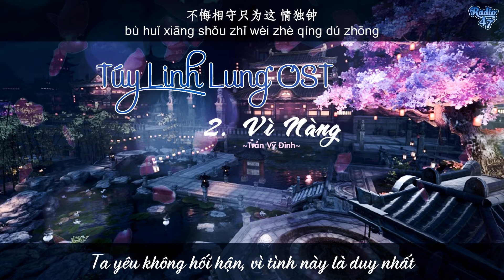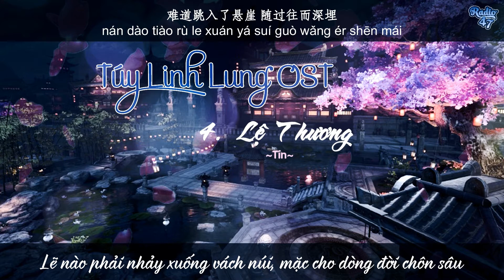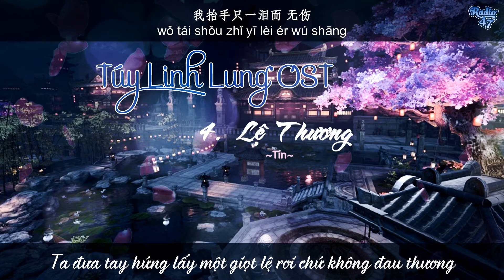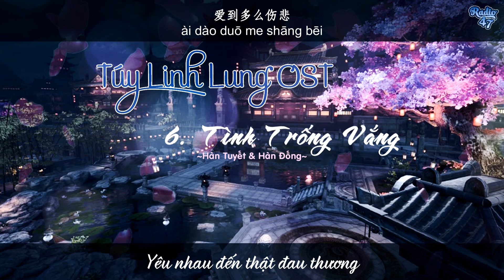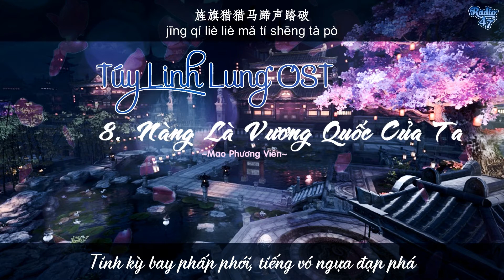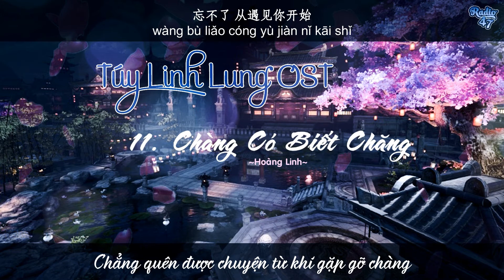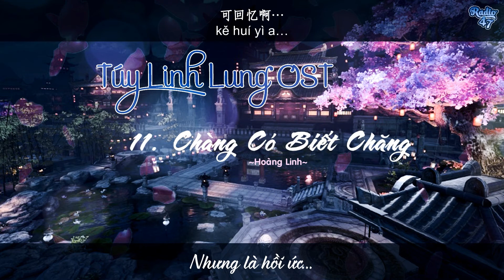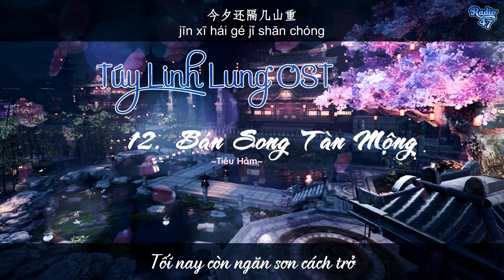【Vietsub | Playlist】 OST Túy Linh Lung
1. 00:00 Linh Lung - Trương Lương Dĩnh
2. 04:50 Vì Nàng - Trần Vỹ Đình
3. 08:45 Tru Tâm Lệ - Úc Khả Duy
4. 12:50 Lệ Thương - Tín
5. 16:00 Túy Lý Hồng Trần - Lưu Tích Quân
6. 20:20 Tình Trống Vắng - Hàn Tuyết & Hàn Đống
7. 23:57 Chi Bằng Quay Lại Cười - Châu Truyền Hùng
8. 28:08 Nàng Là Vương Quốc Của Ta - Mao Phương Viên
9. 33:37 Mưa Gió Đìu Hiu - Từ Lương
10. 37:27 Không Bằng Gặp Gỡ - Cao Nhất Thanh
11. 41:41 Chàng Có Biết Chăng - Hoàng Linh
12. 45:32 Bán Song Tàn Mộng - Tiêu Hàm
Credit: BEAPANDA, DA
Playlist đầu tay của tui nên nếu có gì sai sót mọi người bỏ qua nghen ~~
Video made by Radio 47. DON'T RE-UP